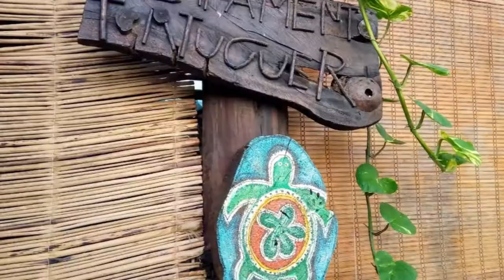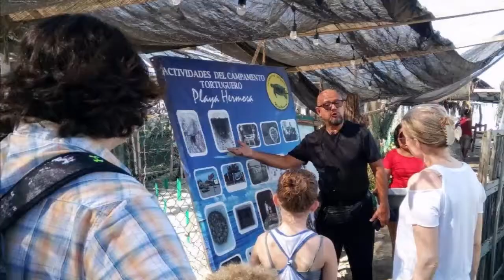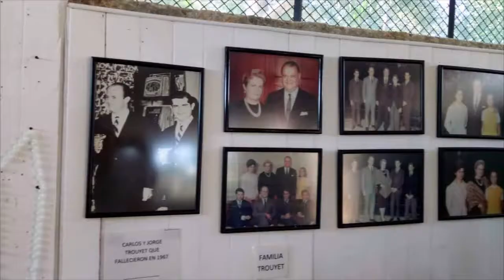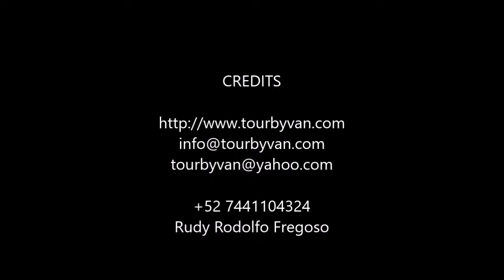07-08-2019 -- Acapulco City Tour - Divers & Baby Turtle Release by Rudy & Mario